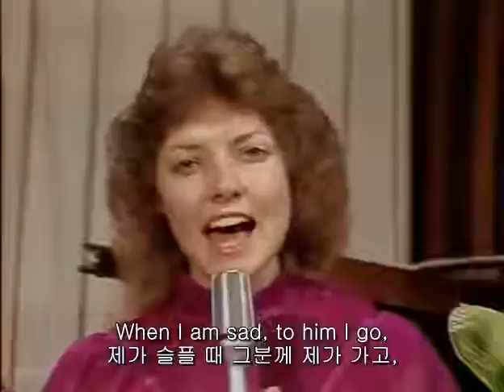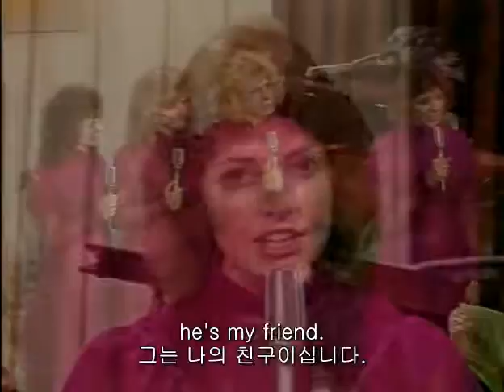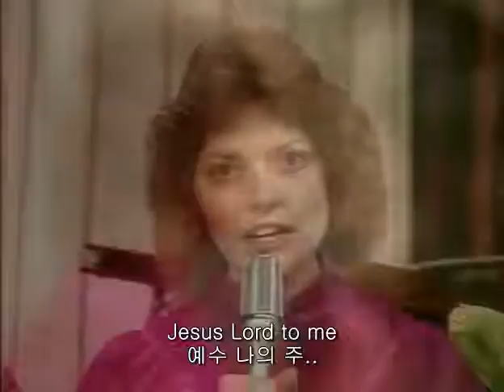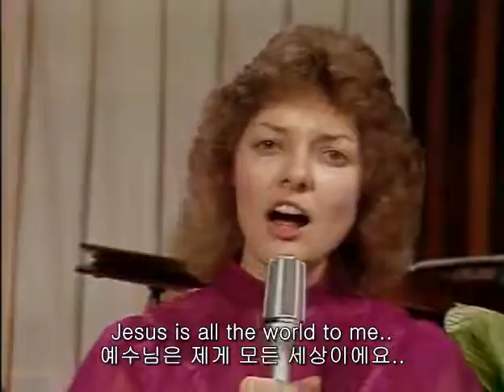Amazing Facts Singers - Jesus Is All The World To Me (예수는 나의 힘이요 메들리)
Jesus Is All The World To Me (예수는 나의 힘이요, 예수 내 주)

Jesus is all the world to me, 예수님은 제게 모든 세상이에요.
my life, my joy, my all; 제 생명, 제 기쁨, 제 전부예요.
he is my strength from day to day, 그는 하루하루의 제 힘이세요.
without him I would fall. 그분 없이는 전 넘어지고 말 거예요.
When I am sad, to him I go, 제가 슬플 때 그분께 제가 가고,
no other one can cheer me so; 다른 어떤 이도 나를 그렇게 격려해주실 수 없어요.
when I am sad, he makes me glad, 내가 슬플 때, 그는 나를 기쁘게 해주세요.
he's my friend. 그는 나의 친구이십니다.
Jesus, Jesus, Lord to me, 예수, 예수, 나의 주..
Master, Saviour, Prince of peace 주님, 구세주, 평화의 왕자
Ruler of my heart today 오늘 내 마음의 통치자,
Jesus Lord to me 예수 나의 주..